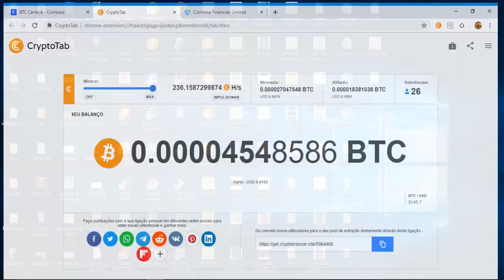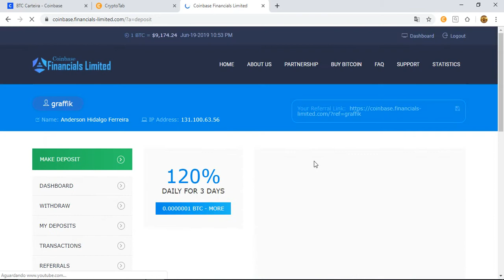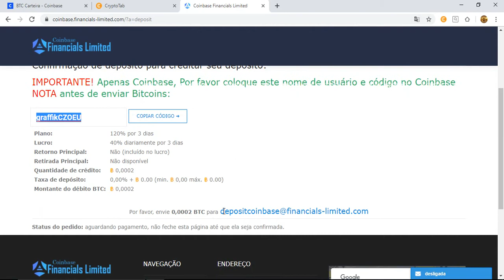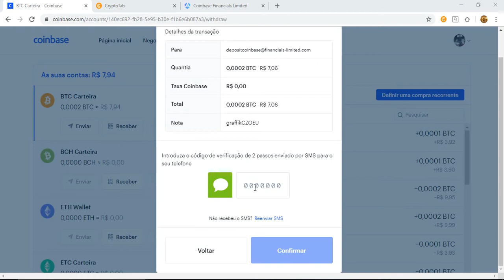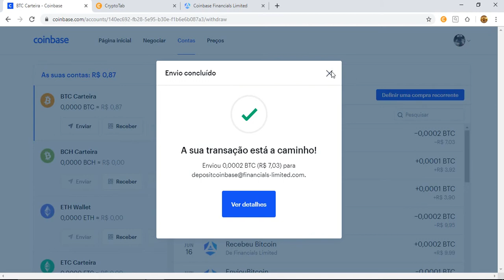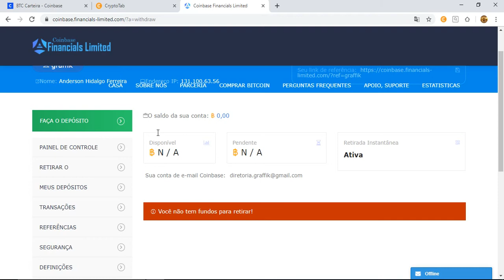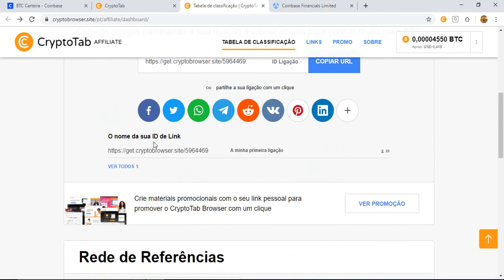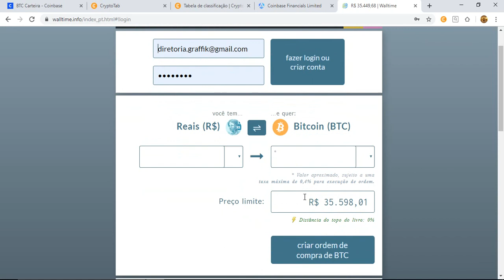Invista seus bitcoins e ganhe 20% a cada 3 dias!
Galera neste vídeo ensino a como investir os bitcoins ganhados com faucetes e aumentar 20% a cada dia!

É Necessário ter uma conta na Coinbase, caso você ainda não tenha segue o link para cadastro
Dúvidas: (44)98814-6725